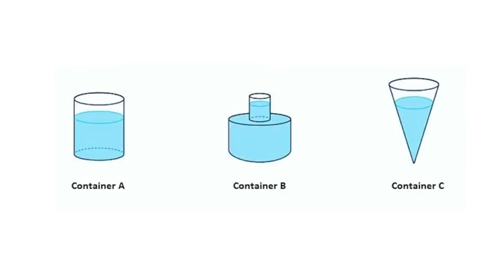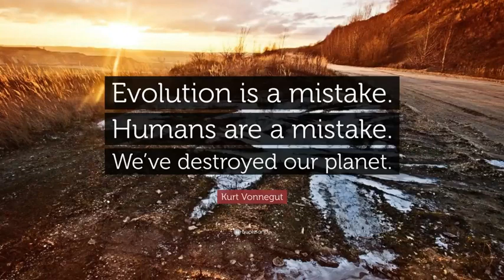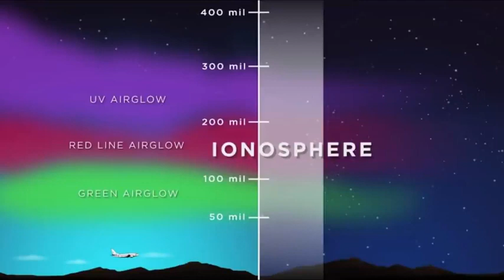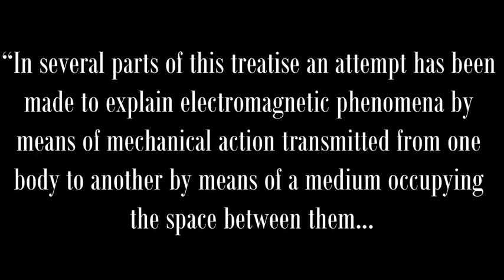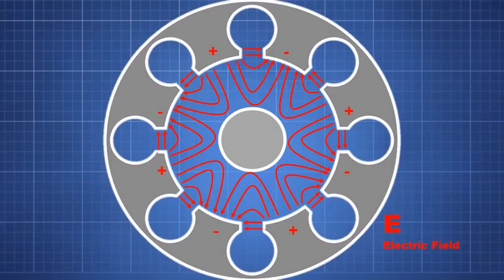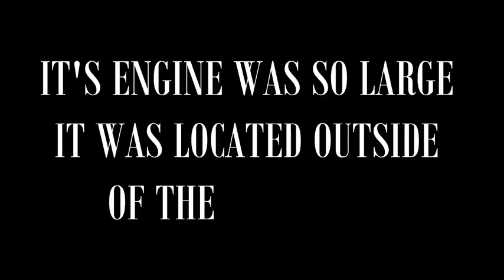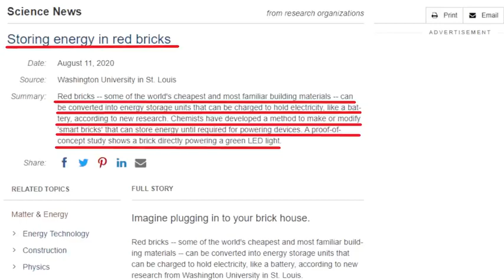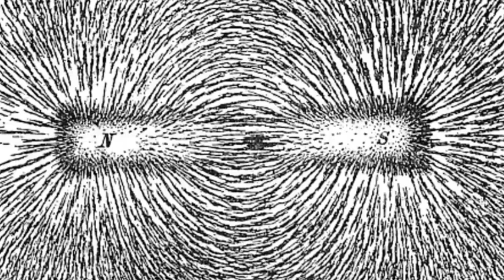LHFE 1-4 (not my content)